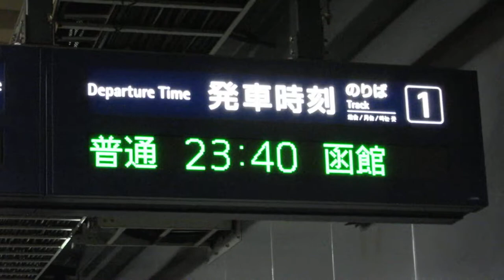JR新函館北斗駅 在来線ホーム 発車標(LED電光掲示板)